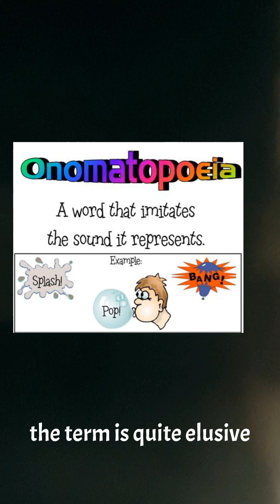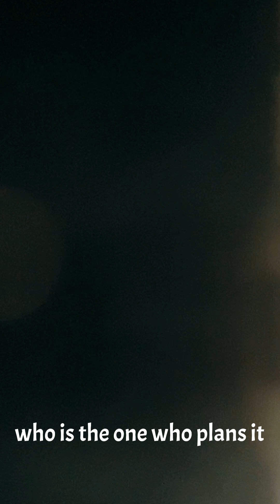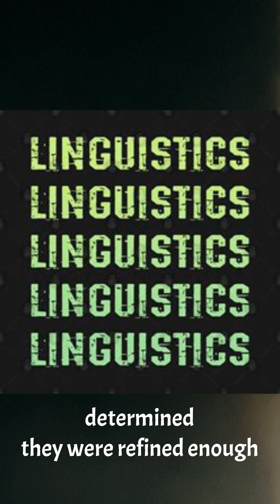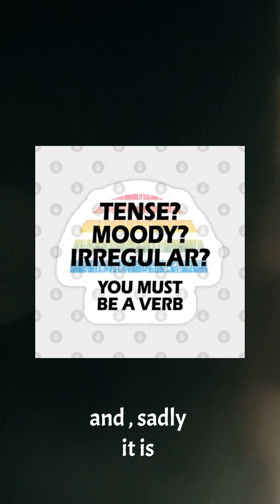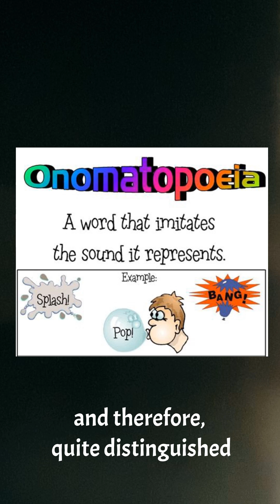"ONOMATOPOEIA" Lyrics and music by Justin Holloway 11/6/23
"ONOMATOPOEIA"
Lyrics and music
By
Justin Holloway

I may  need an intervention. You bet your onomatopeia, I may!

Some words are just kind of fun and quirky.

In case you have forgotten, I hope your reunion with this peculiarly described word, will be met with open mouth as it rolls off your tongue. It's so fancy. Ha.